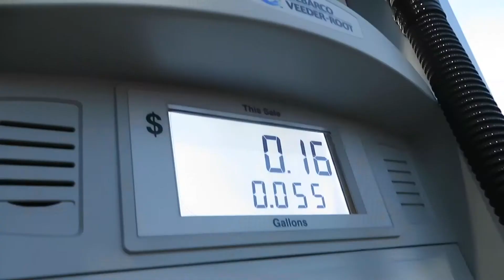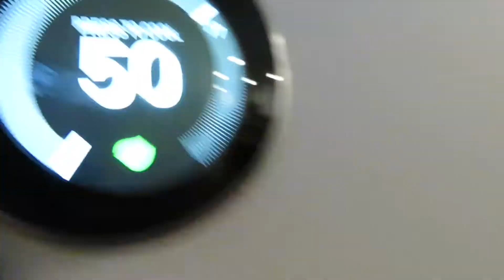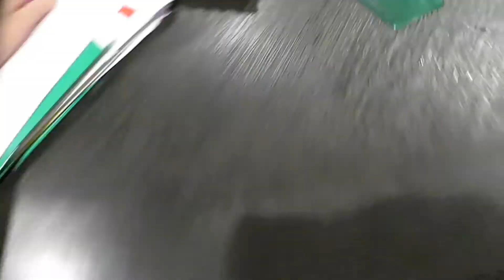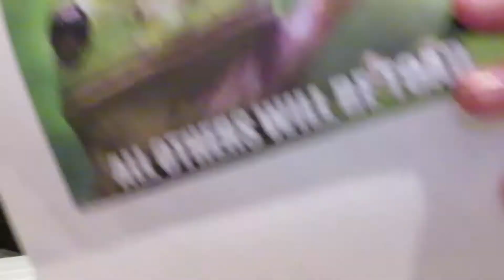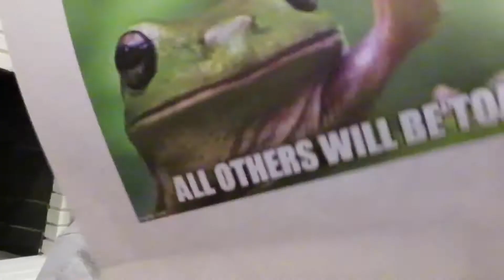DECORATING OUR CHRISTMAS TREE!! | VLOGMAS DAY 7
***IF YOU'RE READING THIS COMMENT: CHRISTMAS TREE***